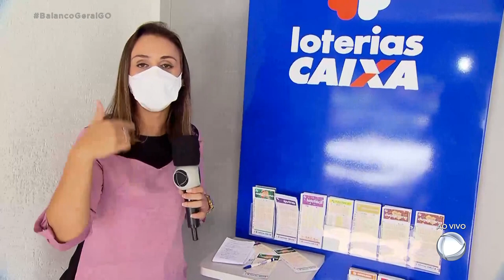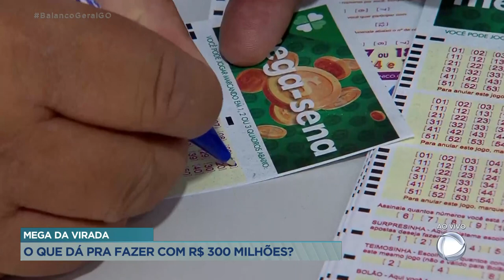MEGA DA VIRADA: APOSTAS PODEM SER FEITAS ATÉ ÀS 17H DE HOJE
HOJE, ÀS OITO HORAS DA NOITE, UM BRASILEIRO VAI  SE TORNAR O MAIS NOVO MILIONÁRIO. É QUE MEGA SENA DA VIRADA ESTÁ SORTEANDO CERCA DE 300 MILHÕES DE REAIS. TEVE MUITO APOSTADOR FAZENDO FILA, AINDA HOJE, NAS LOTÉRICAS PRA TENTAR A SORTE.